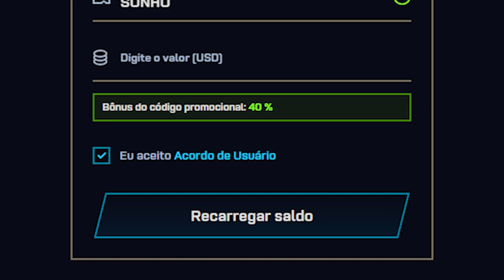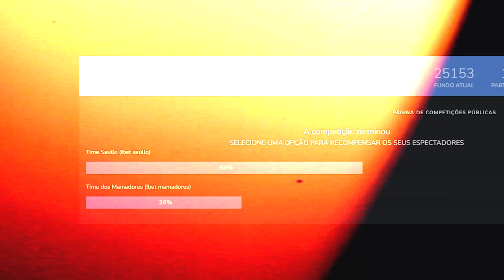com APENAS $18 ganhei uma LUVA de R$10.000,00 no CSGO 😱🤑